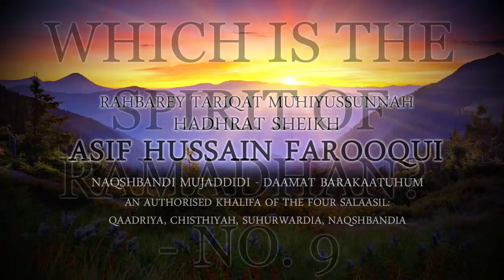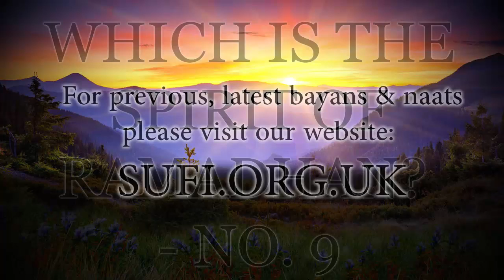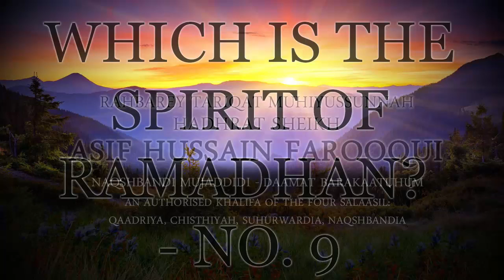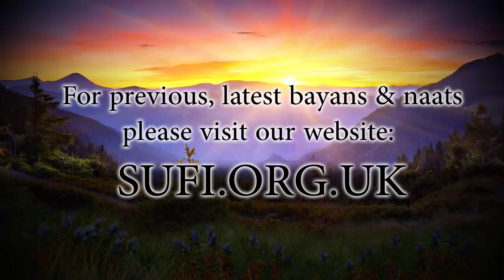Clips Which is the Spirit of Ramadhan? - No. 9 - Hadhrat Sheikh Asif Hussain Farooqui Naqshbandi